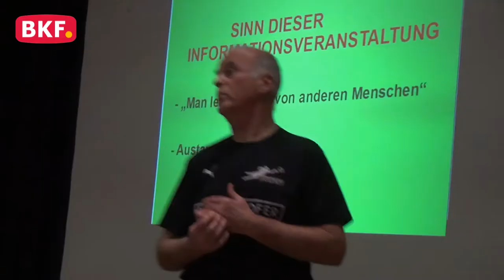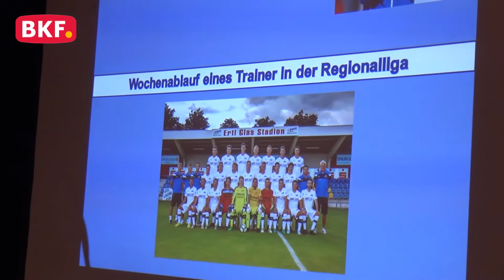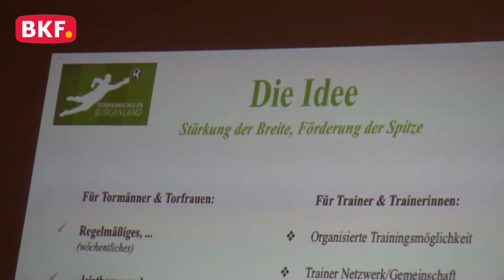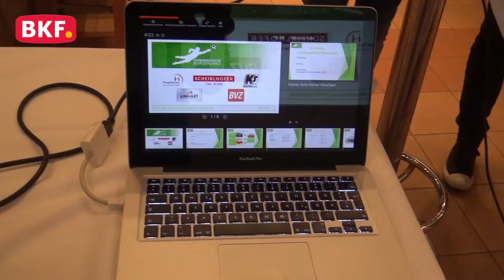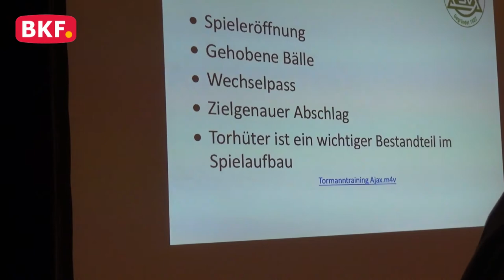5. 1. 2018 - Fußballseminar in Steinbrunn - CCM-TV.at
Beinahe einhundert Trainer, Schiedsrichter sowie Spieler und Funktionäre folgten am letzten Wochende dem Ruf von „Old-Goalie“ Gerhard „Löwe“ Horvath und gaben einander im Landessport-Zentrum VIVA in Steinbrunn ein Stelldichein. Ausrichter dieses Treffens war die „Tormannschule Burgenland“, deren Führungspersönlichkeiten Ex-Parndorf-Keeper Andi Markl und SVM- sowie Akademie-Tormann-Trainer Markus Böcskör sind. – Man will nach Concilia und Konsel wieder einen Keeper von internationalem Format herausbringen und dafür soll die  Tormannschule garantieren. „Derzeit sind burgenlandweit schon rund 80 Talente in der Ausbildung“,“ verkündete Horvath. Bei diesem Treffen waren ebenso die beiden Trainer Robert Weinstabl und Günther Schiffer als Referenten anwesend!

© CCM-TV.at
nicht erlaubt.